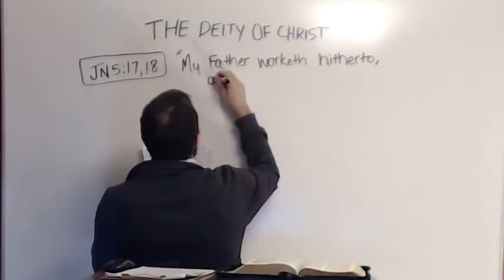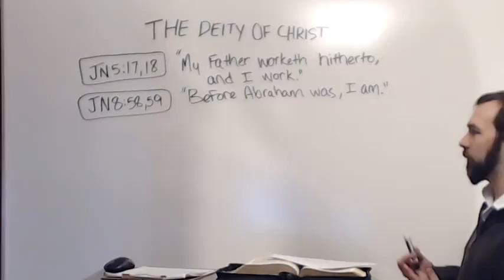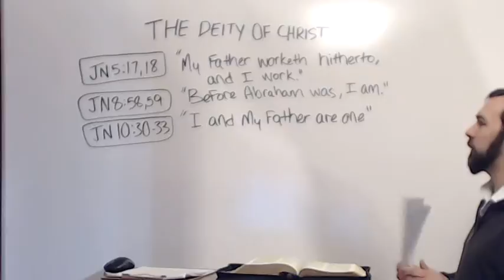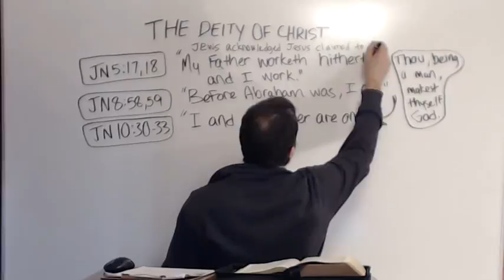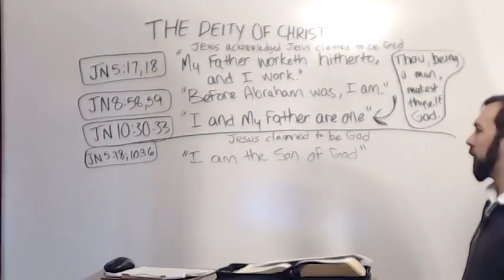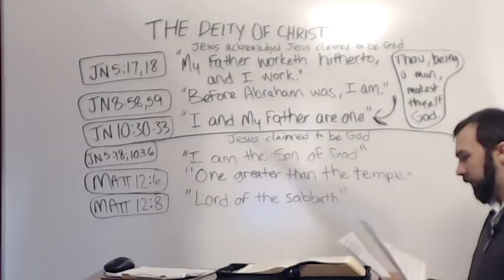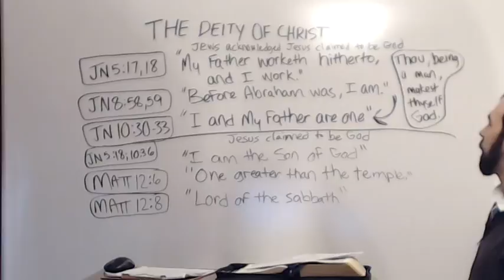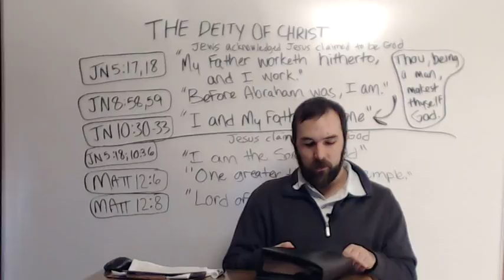The Deity Of Christ - Jesus claimed to be God